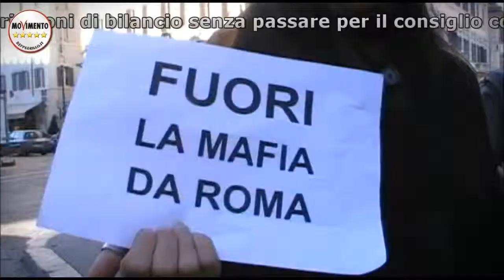MafiaCapitale. Gianluca Perilli Portavoce M5S Lazio (12/012015)